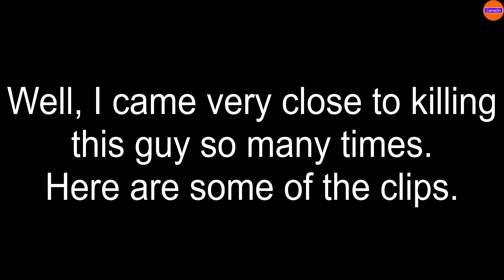Elden Ring | GOTY | Defeating Tree Sentinel | Samurai Level-9 | From Software | GameOn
It took me many tries to kill this Tree Sentinel that comes in very early stage when our character is on the lowest of it's level. My Samurai is on Level-9 at this stage and it was difficult to beat.
But eventually managed to kill Tree Sentinel of Elden Ring (Gyoubu Masataka Oniwa from Sekiro :D)

Gameplay by GameOn